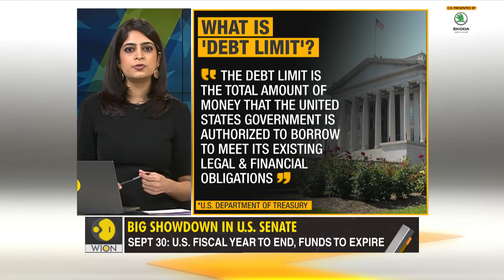Gravitas: Is U.S. headed towards a shutdown?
Is the U.S. government headed towards a shutdown? With just 2 days left for the fiscal year to end & a funding bill blocked in the senate, a shutdown looks all but imminent. Molly Gambhir has a report.